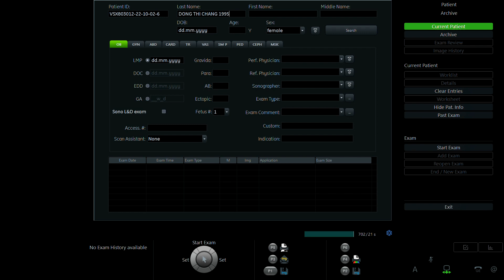ĐỒNG THỊ CHANG 1995 p2